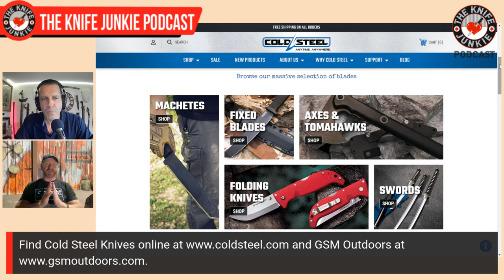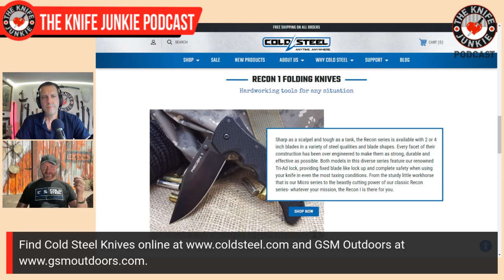Keith Beam, Cold Steel Knives / GSM Outdoors - The Knife Junkie Podcast (Episode 438)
Keith Beam, aka "Stickman" from Cold Steel Knives / GSM Outdoors, joins Bob "The Knife Junkie" DeMarco on Episode 438 of The Knife Junkie Podcast

Beam took over leadership of Cold Steel when Lynn Thompson sold the company to GSM Outdoors, home to hunting and outdoor products and brands. He comes from the archery world, where he holds multiple patents for inventions like Expandable Arrowheads and Improved Ground Blinds.

Upon taking the helm, Keith got a crash course in all things Cold Steel from none other than the company’s founder, Lynn Thompson. Keith continues the dynamic marketing approach begun in the early days of Cold Steel adding his own spin and to his Youtube and other social media posts.

A huge knife and ax throwing enthusiast, Keith has made record distances sticking various Cold Steel knives and tomahawks in far off targets, giving him the nickname Stickman.

While overseeing Cold Steel, Keith has brought a new folding knife lock innovation to market, the Atlas Lock, relying on the company’s in-house design talent.